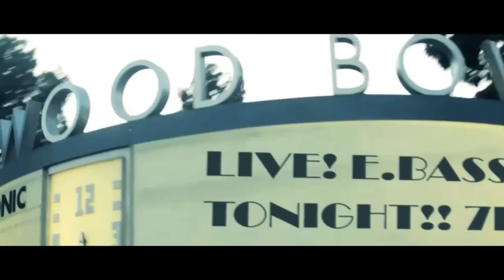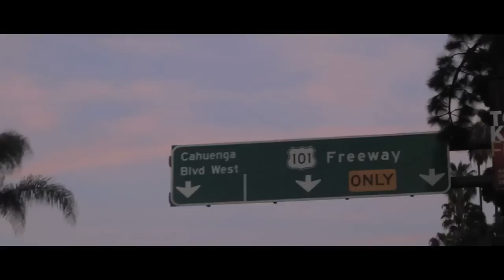Ethan Farmer - Kung Fu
"Farmer’s Vineyard marks Ethan’s Ropeadope debut, as he steps forward yet again to make his mark as a solo artist. Funky as always, with a comfortable jazz feel, Farmer’s Vineyard shows off his bass talents and brings an authenticity to a well know genre."